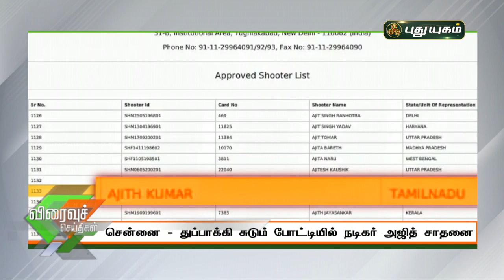துப்பாக்கி சுடும் போட்டியில் நடிகர் அஜித் சாதனை | Ajith | Chennai Rifle Club | செய்தித் துளிகள்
Ajith wins six medals as part of Chennai Rifle Club in shooting championship